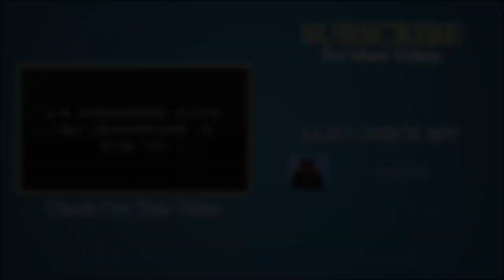RetroVision - Heroes (GTB78 Nightcore)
Yo tout le monde, c'est gregthebuilder78,

et aujourd'hui, on se retrouve pour une nouvelle Nightcore : la NCS Heroes de RetroVision.

Si vous souhaitez mettre cette musique dans votre vidéo, vous devez obligatoirement inclure :
- le nom de ma chaîne ainsi qu'un lien vers ma remix
- les liens de la NCS d'origine et les liens vers l'auteur
- le nom complet de la NCS, de son auteur et de son remixer.